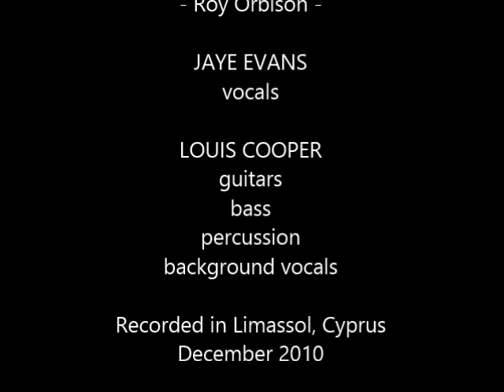Louis Nahas / Jaye Evans - BLUE BAYOU (Roy Orbison)